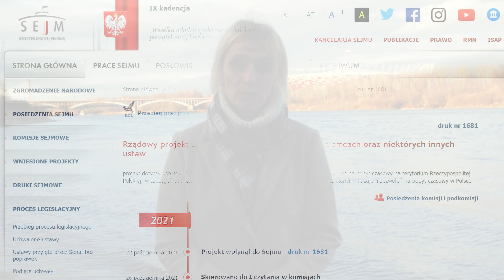"Запрошення" на 24 місяці. Карта без "прив'язки" до роботодавця та інші зміни...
✅ БЕЗКОШТОВНЕ ТА ПЕРЕВІРЕНЕ ПРАЦЕВЛАШТУВАННЯ ЗА КОРДОНОМ

Корисні посилання:
▶ Урядовий законопроект про внесення змін до Закону про іноземців та деяких інших законів

Привіт, друзі! Сейм розглянув закон про іноземців, який має спростити легалізацію  українців в Польщі. Планують видавати запрошення не на 6 місяців, а тепер на 24 місяці. Тобто можна буде відкрити піврічну візу чотири рази. Також хочуть змінити всю кореспонденцію в електроному форматі. Законопроєкт ще будуть відправляти на доопрацювання.

Ви на каналі компанії з працевлаштування «Перша Віза». Для своїх глядачів Руслана Бровчук розповідає всі актуальні новини для заробітчан у Польщі.